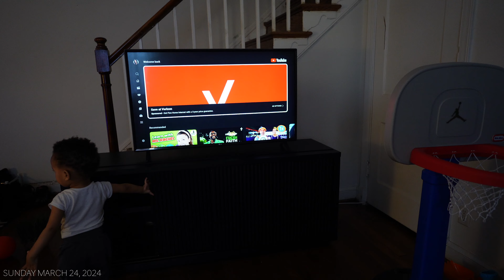weekly vlog: new house updates, content filming day, Easter Sunday | stay at home mom of toddler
weekly vlog: new house updates, toddler pictures, Easter Sunday, content filming day | SAHM vlog

mentioned:

- tv stand (ON SALE)
- H&M baby boy/toddler haul
- green khaki hat
- grippy socks
- pants & suspenders set
- blue and white pin stripe button up
- mac lip liner in plum
- patrick ta major lip plumping gloss: say less

my bible!

RESUME RENOVATIONS & COVER LETTERS!
(my resume & cover letter service where I revise your resume to fit your ideal job field, dream job, or overall enhance what you already have!)

my new vlog camera
camera lens

factor is having a special for $150 off your first box of meals!

TBKaylah30 for an extra $30 off
- tubby todd bath set
- my diaper bag

my old vlogging camera & tripod

car camera mount